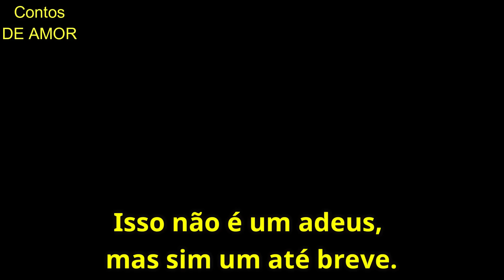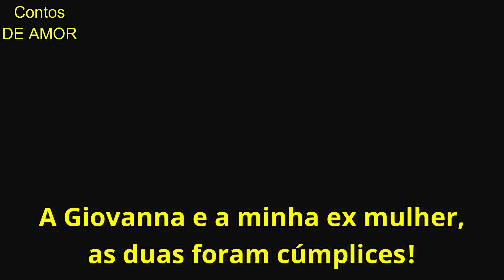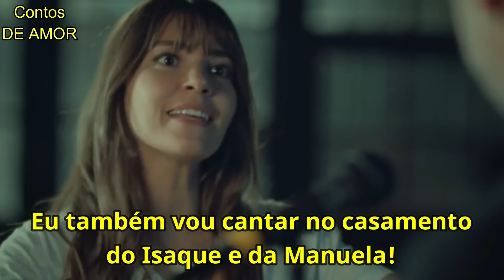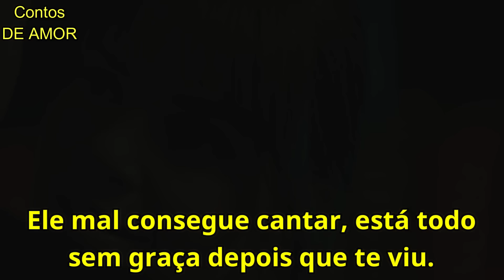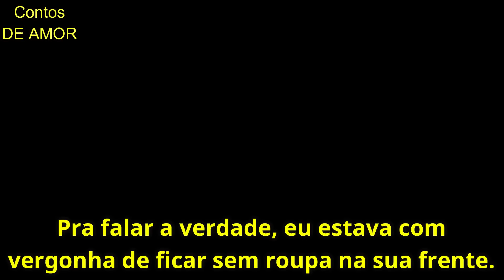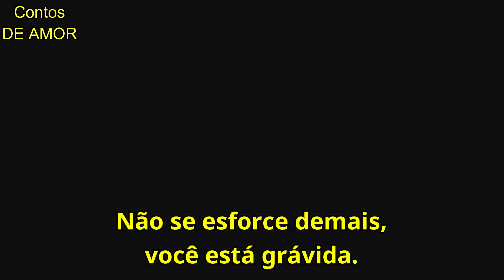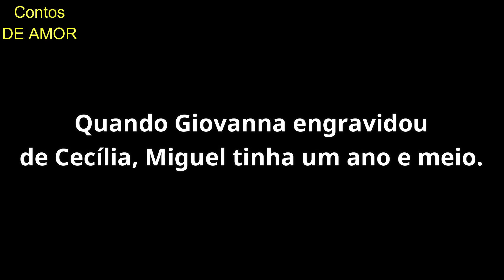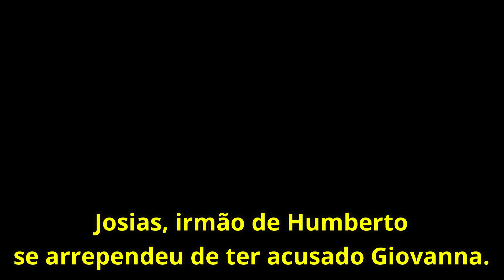Amor e Ódio - Parte 4 FINAL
Enfim o tão aguardado episódio final da história de Humberto e Giovanna!

Romance escrito pelo canal: @ContosdeAmorOficial